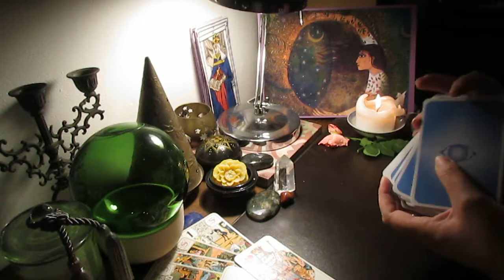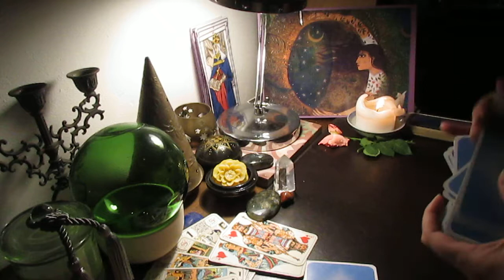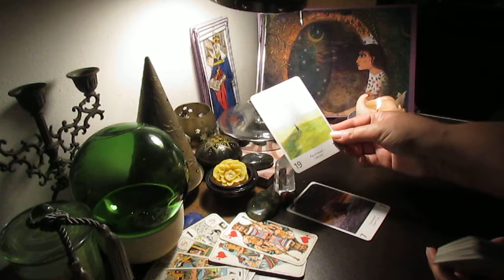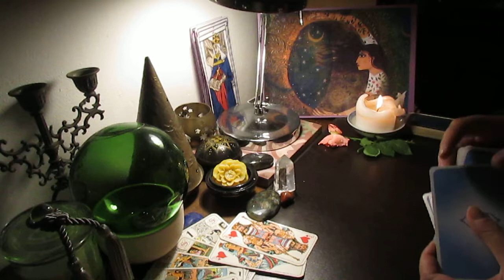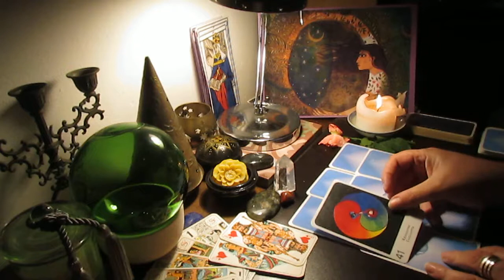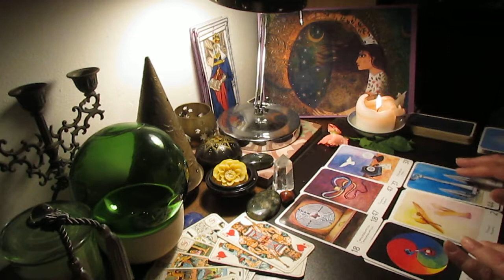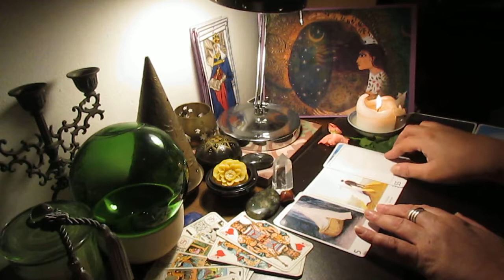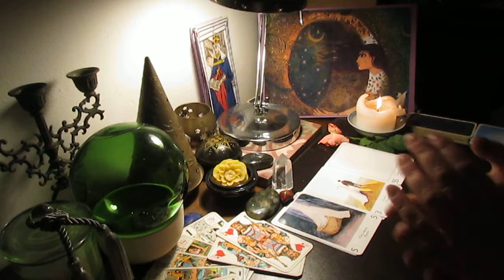Tirage de carte ŒIL DE LOTUS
Interprétation d'un tirage de carte pour le week end du mois de Novembre 2018 avec l'oracle de l’œil de Lotus.

Merci de votre passage sur ma nouvelle chaîne b lune et je vous retrouve prochainement pour un nouveau tirage de carte.